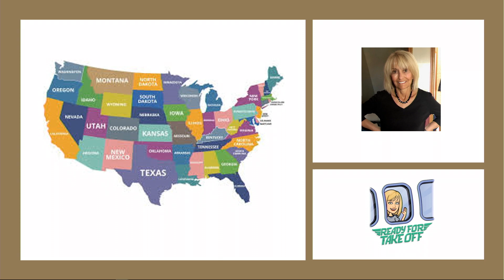Nancy Hooks, LeadingAge: Home NOT Alone